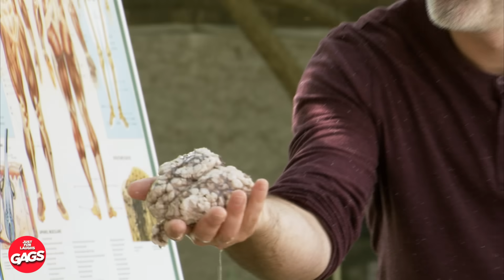Il se bat un peu comme un clown... | Juste Pour rire Les Gags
Le premier clown professionnel de l'histoire... .